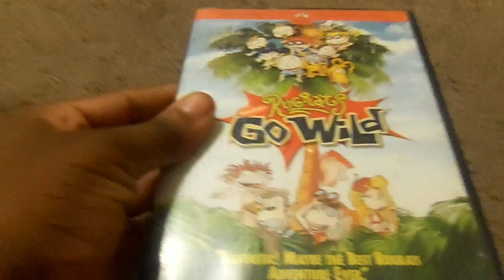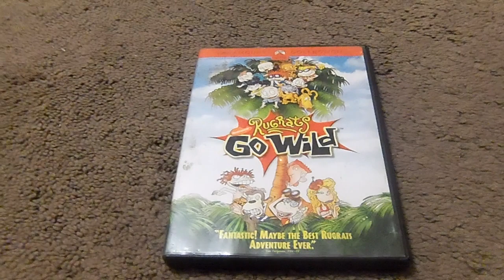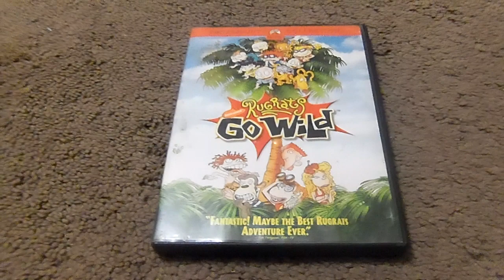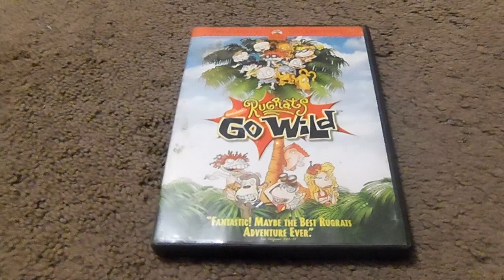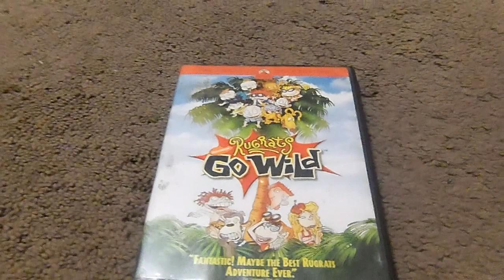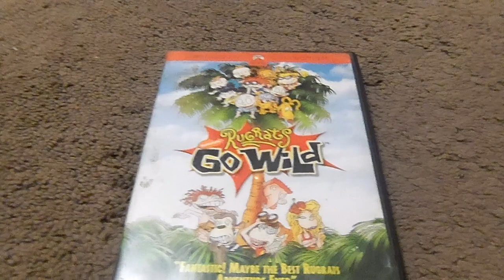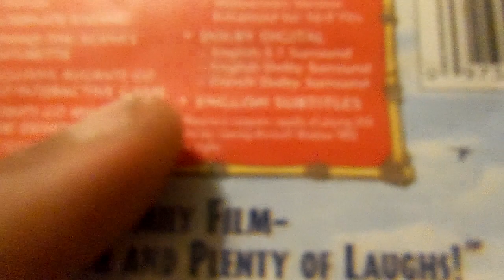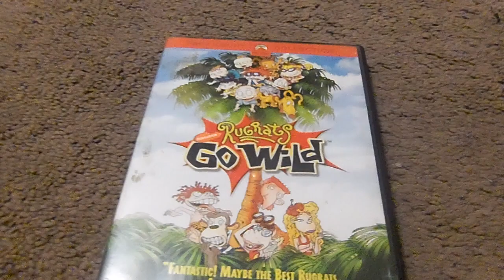Rugrats Go Wild DVD Review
this time i'm reviewing another family movie rugrats go wild awesome movie it's rugrats meets the wild thornberrys it's good for the whole family enjoyed shout-out to leah baker leave me a commment and subscribe follow me on facebook.